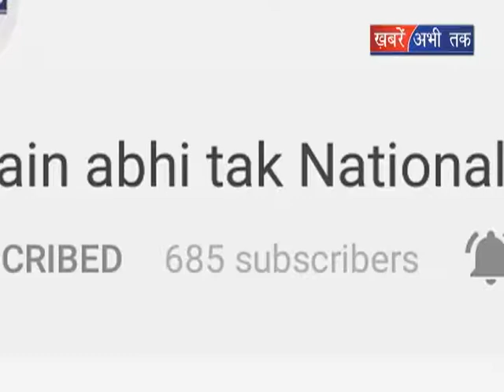इलाज के दौरान महिला की मौत || Khabrain Abhi Tak Live